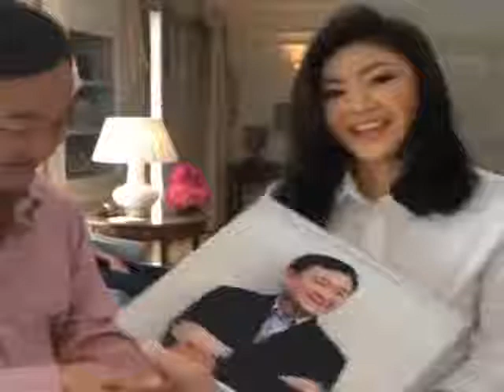ของขวัญของน้องปูและหลานไปป์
ของขวัญจากน้องคนเล็ก & ของขวัญจากน้องไปป์ ตัดกระดาษทำเอง รวบรวมกำลังใจจากทุกคนลงในสมุดเล็กๆ ไปป์บอกว่า "ขอโทษถ้ามันยับนิดหน่อยครับลุงเพราะมันมาไกล" ขอบคุณวิดีโอ จาก instagramingshin21
สุขสันต์วันเกิด 26ก.ค.2557